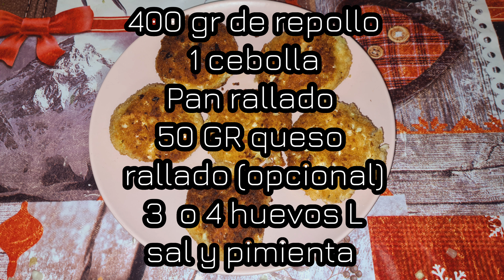HAMBURGUESAS DE REPOLLO , fáciles, ricas y bajas en calorías 😉👌!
Hola a tod@s aquí os traigo está nueva receta fácil , rica y baja en calorías ideal para cenar o comidas ligeras .

Ingredientes:
400 gr de repollo
1 cebolla
Pan rallado
50 GR queso
rallado (opcional)
3  o 4 huevos L